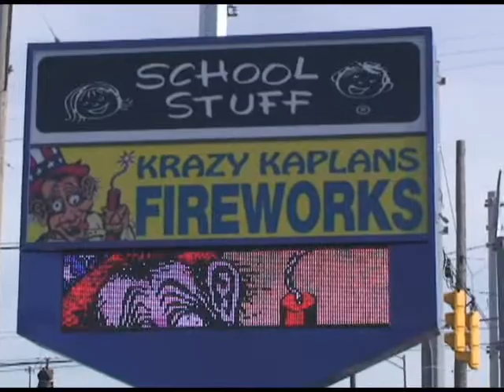Oslavy 4 Jula v Chicagu.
Americky den nezavislosti, Indepedent Day .
Peter Minarik pre TV JOJ.